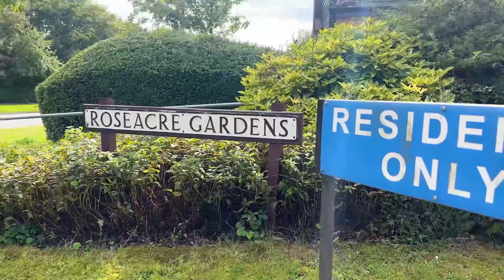Retirement options in Welwyn Garden City - Roseacre Gardens